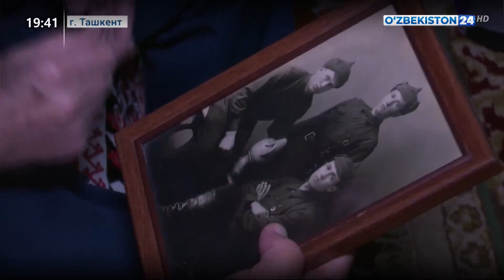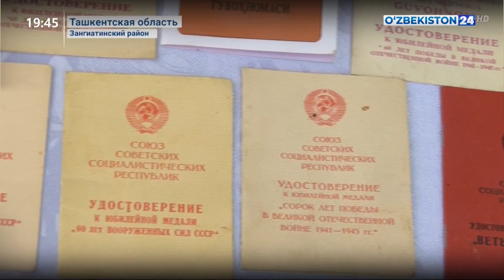Очерк о участнике Второй мировой войны